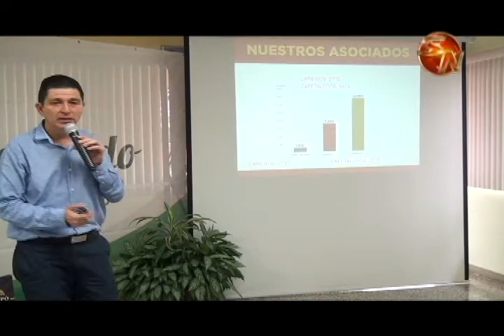Una semana llena de actividades preparan para celebrar los 55 años de CoopeAgri